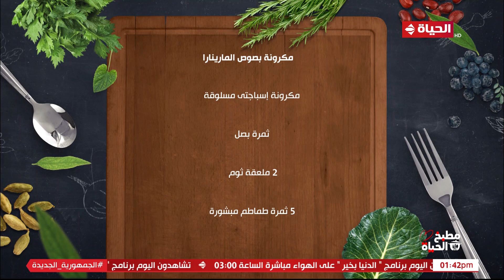مطبخ الحياة - تعرفي مع الشيف آية حسني على طريقة تحضير المكرونة بصوص المارينارا